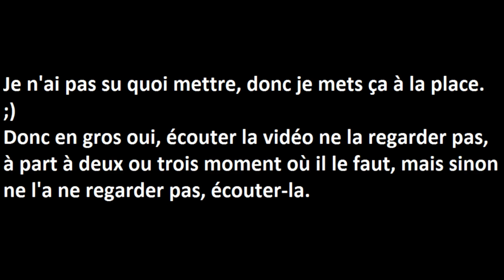Review Demon Slave épisode 1 - De La Bagarre Et Une Fille Avec Un Katana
hey, salut a tous et a toute et aujourd'hui on se retrouve pour une nouvelle vidéo Review Anime sur Demon Slave.